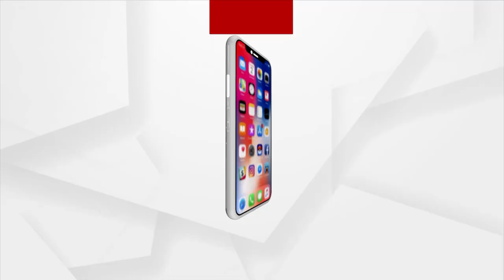ମଲାଇକା ଖୋଲିବେ ସମ୍ପର୍କର ରାଜ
ବଲିଉଡର ଚର୍ଚ୍ଚିତ ଆଇଟମ ଗାର୍ଲ ତଥା ପପୁଲାର ଆକ୍ଟ୍ରେସ ମଲାଇକା ଆରୋରା । ଏବେ ଏମିତି ଏକ ଖବର ସାମ୍ନାକୁ ଆସିଛି ଯାହାକୁ ଶଚଣି ଲାଗୁଛି ବର୍ତ୍ତମାନ ମଲାଇକା ତାଙ୍କ ବ୍ୟକ୍ତିଗତ ଜୀବନ ବିଷୟରେ ଖୋଲାଖୋଲି କଥା ହେବାକୁ ରାଜି ହୋଇଛନ୍ତି ।